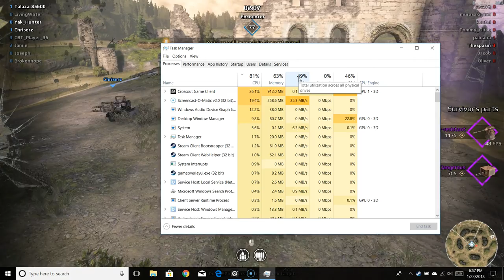Crossout S2 Ep11 Pyromanic Update and Harpoon Gun!